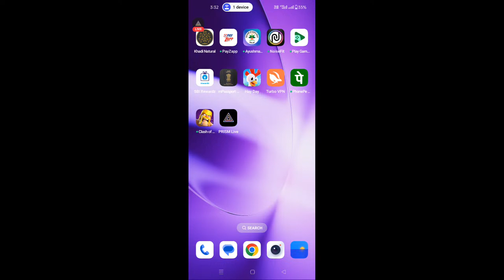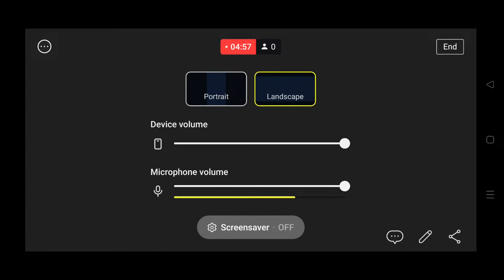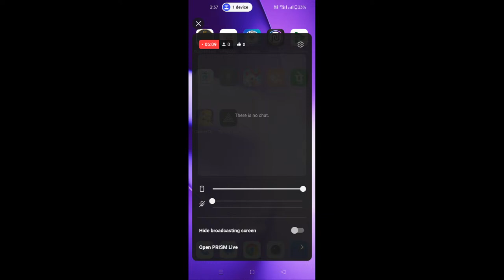Live streaming of mani kandan